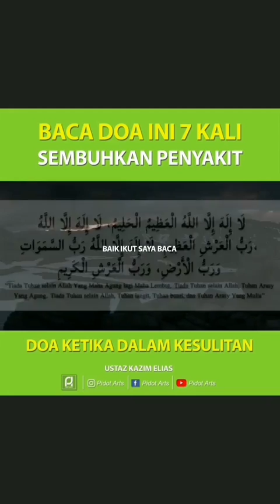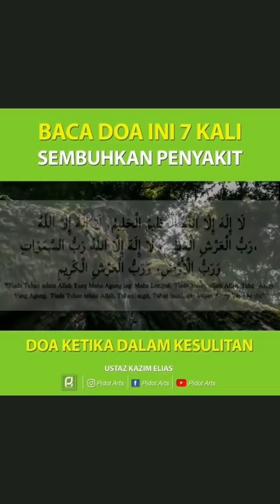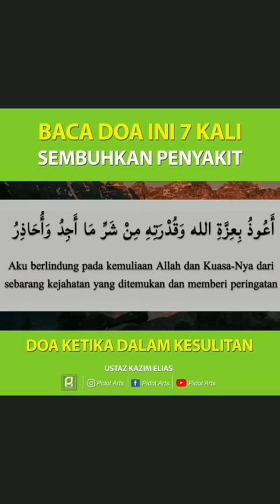Doa sakit and hajat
Video from Mohd.Muadzam